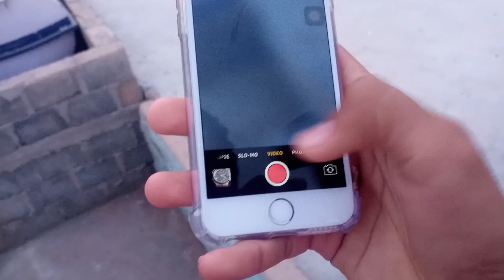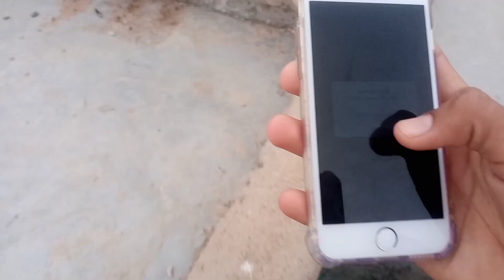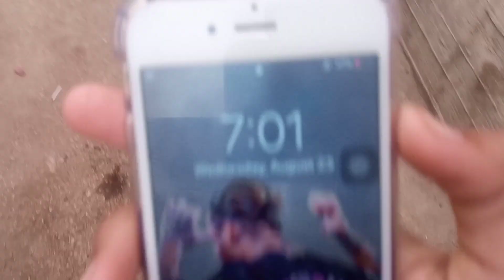celebrating Fiza Birthday 🥳 | Bahi ne Sub Ko Treet Di😝.